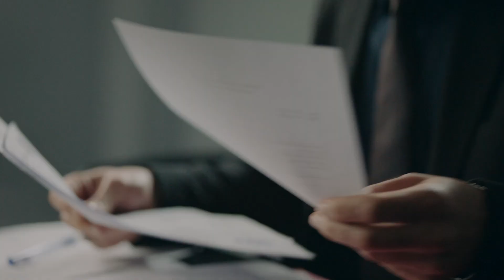Yargı 29. Bölüm - Çınar'ın Soruşturması